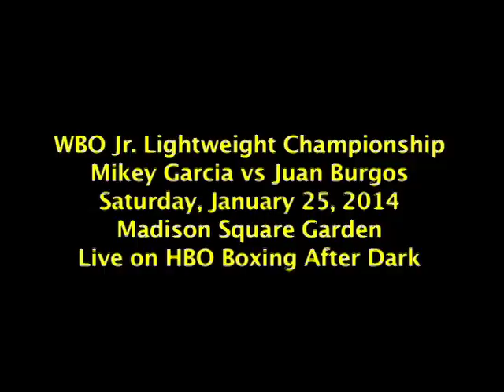Juan Carlos Burgos vs. Mikey Garcia interview (Spanish with English translation at end)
New York- No.1 contender Juan Carlos Burgos(30-12, 20 KOs) faces Undefeated World Boxing Organization Jr. Lightweight World Champion Mikey Garcia (33-0, 28 KOs) on Saturday, January 25th, 2014 at The Theatre at Madison Square Garden.  It will be broadcast live on HBO Boxing After Dark.  Burgos was at Kingsway Gym in NYC for a media workout where he talked with Distinio Lois, Jr. about the fight.  The interview is in Spanish with the English translation at the end.